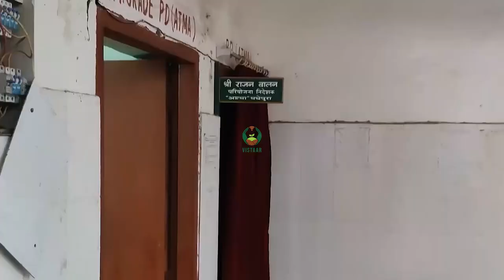जैविक सब्जी की खेती, मधेपुरा भाग-२